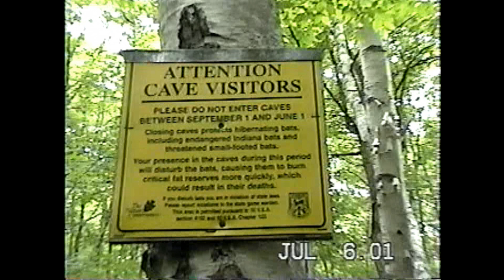Family Home Videos: part 97. 2001 - another summer at Lake Pauline pt. 2